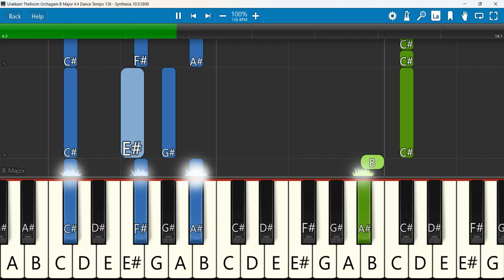Urakkam Thelivom Urchagam Keyboard Notes B Major 4/4 Dance Tempo 136 | உறக்கம் தெளிவோம் உற்சாகம்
உறக்கம் தெளிவோம் உற்சாகம் கொள்வோம் - Urakkam Thelivom Ursakam | Keerthanai Tamil Christian Songs
 Keyboard Notes